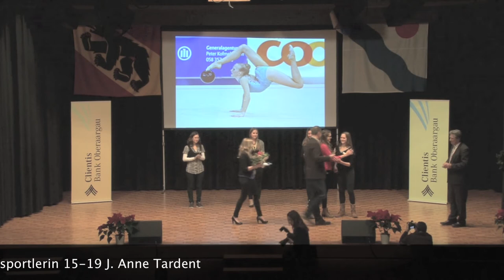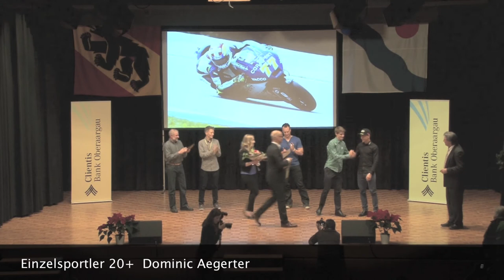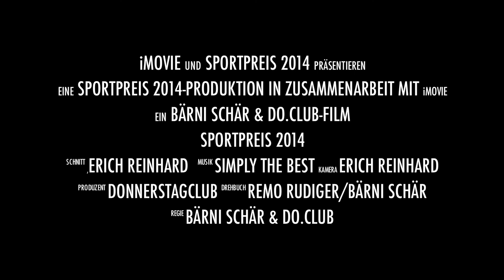Sportpreis 2014 in Niederbipp